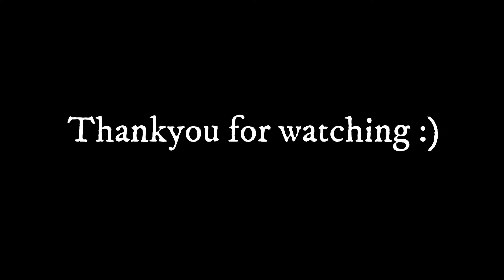How to cook Chicken 65 - ASMR Cooking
Everyones favorite quick & easy to make Chicken 65 ..